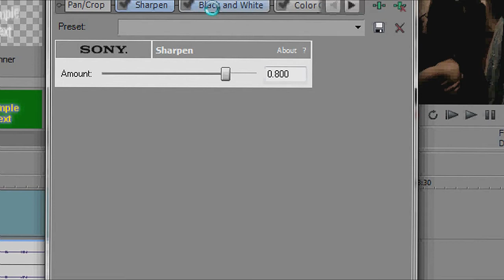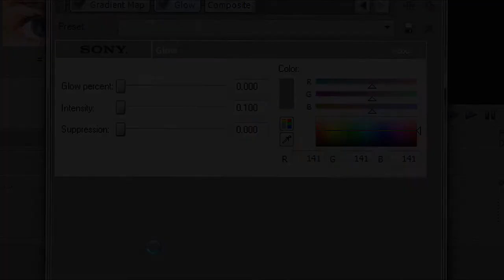Sony Vegas Tutorial || Coloring #6 (TVD)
Hey guys, here is another coloring tutorial, hopefully you like this, please leave feedback & credit if using!

WANNA REQUEST A TUTORIAL FROM ME? GO HERE;

Song; Give Me Love by Ed Sheeran

Please give credits to blairwaldorfqueenb, even if you alter it!